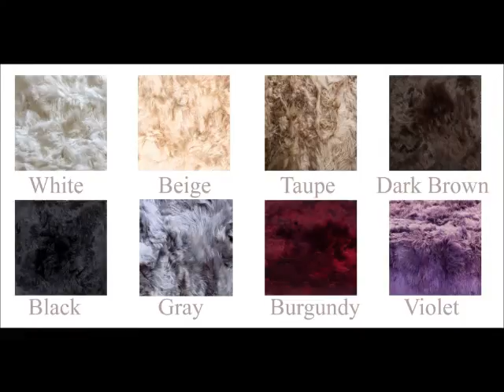Animal Skin Rugs From Alpacarug net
Animal skin rugs from Alpacarug.net. Create a unique ambiance of luxury & comfort with our Animal skin rugs. Indulge your senses in a new concept of luxury . Experience one of the most luxurious & comfortable natural fibers in the world. Experience the luxury of our animal skin rugs